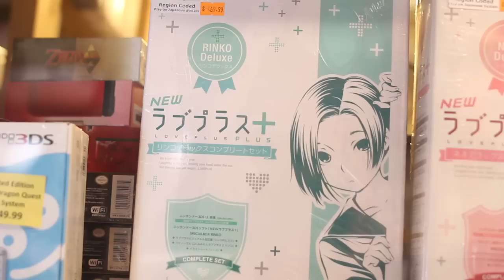52 Unbelievable Video Game Things At The World's Best Video Game Store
It’s a video game museum where everything is for sale.

Not in New York?

MUSIC